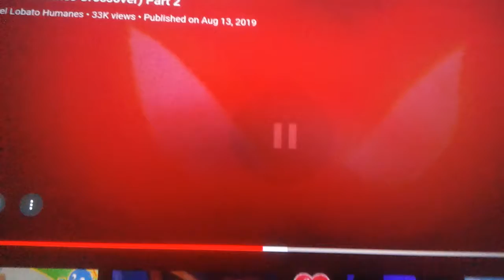Owen's Broken Jaw Part 4 out of 5